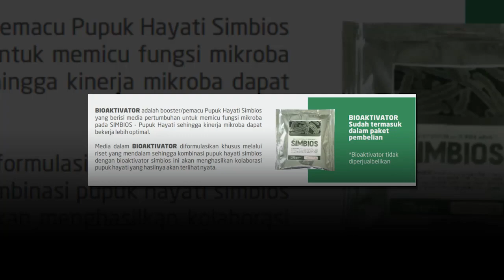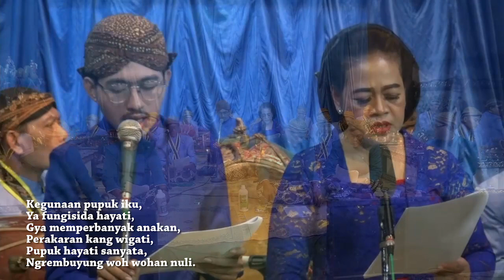CBI 6. Kinanthi Bioaktivator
Dokumen dari Purwadi